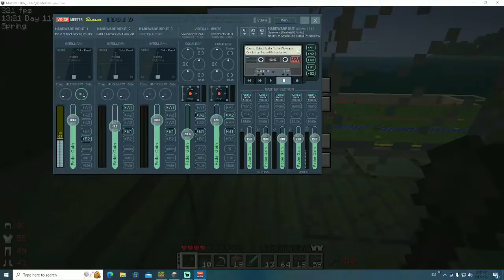Minecraft BTA: 3 (Bread, Fish, and achievements.)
Minecraft but its in a different timeline... Better Than Adventure is a beta 1.7.3 vanilla expansion mod pack. We get Bread and fish getting us closers to fishing the achievements.